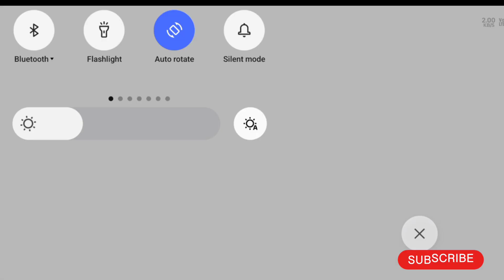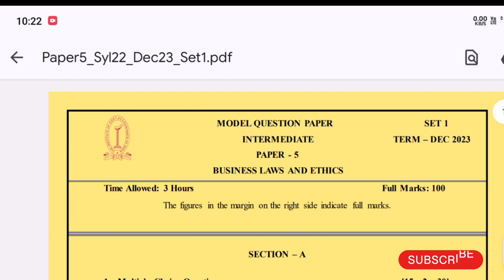ICMAI Lastest update | New Exam Pattern for Dec 23 Exams | Must watch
Hi Everyone .

In this Channel you will get to know everything thing about CMA course . Updates & Notifications

Owner Personal Instagram

• Professional Courses